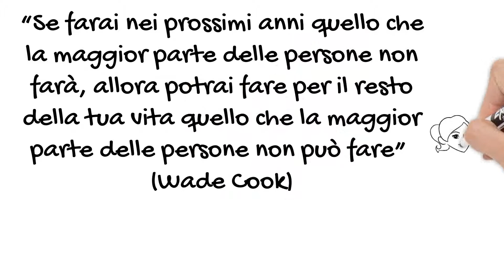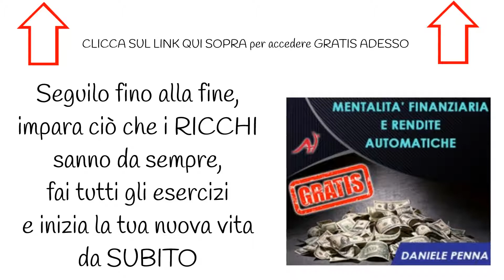INDIPENDENZA FINANZIARIA E RENDITE AUTOMATICHE - Video Corso Gratis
Canale Ufficiale di AnaHera Italia.